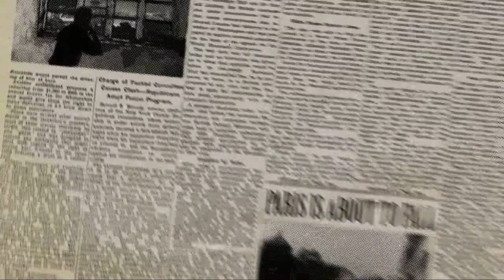Lets Play Order of War Americans Pt 6: Onwards To Paris!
With the French resistance rising in Paris ahead of the advancing Allied armies it becomes imperative that we break through to relieve the city. Historically the first Allied Units to reach the city was the 9th Company a truly bizarre unit composed primarily of Spanish Anarchists. Sadly this is not represented in the game (I'll play Steel Division for that one day).

The Real History
La Nueve (The 9th Company)